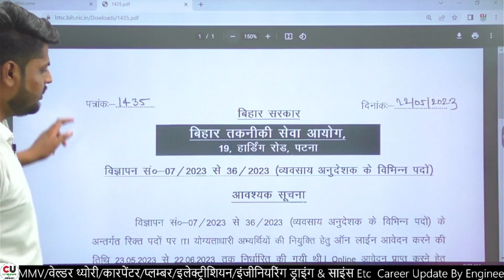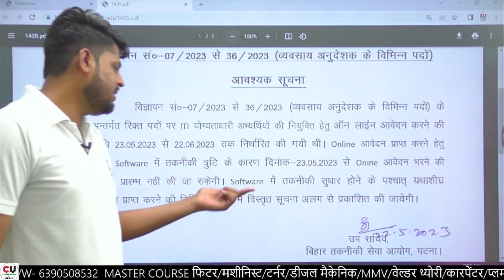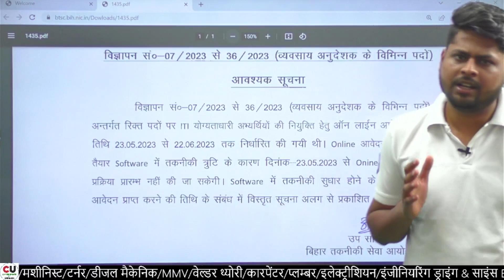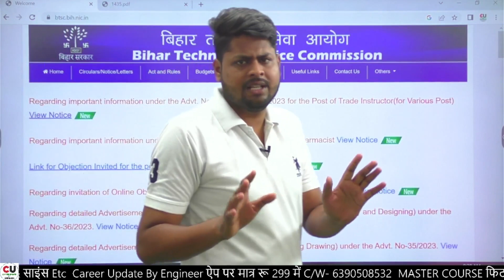Bihar ITI Instructor Vacancy 2023 New Update | फॉर्म कब से भरा जायेगा ?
Related Tags-